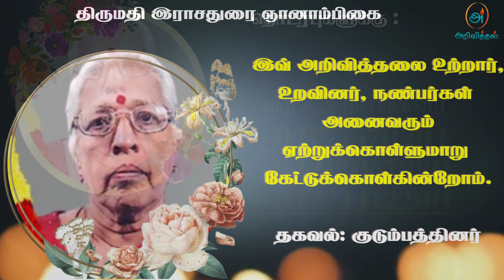Mrs Rajadurai Gnanambihai | RIP | Jaffna | Marana ariviththal | Death announcement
யாழ். கல்வயல் சாவகச்சேரியைப் பிறப்பிடமாகவும், வசிப்பிடமாகவும் கொண்ட இராசதுரை ஞானாம்பிகை அவர்கள்  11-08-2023 வெள்ளிக்கிழமை அன்று காலமானார்.அன்னார், காலஞ்சென்றவர்களான கந்தையா காசிப்பிள்ளை தம்பதியரின் அன்பு மகளும், காலஞ்சென்றவர்களான கந்தையா சின்னாச்சிப் பிள்ளை தம்பதியரின் அன்பு மருமகளும்,கந்தையா இராசதுரை (ஓய்வுபெற்ற வங்கி முகாமையாளர் தேசிய சேமிப்பு வங்கி-சாவகச்சேரி) அவர்களின் ஆருயிர் மனைவியும்,சுதர்ஜினி கலைச்செல்வன் (பிரதம கணக்காளர், வடமாகாண சுகாதார அமைச்சு), சுரேஷ்குமார் (City of Brampton - கனடா), சுபாஜினி முகுந்தன் (Reasearch Scientist - கனடா), ஞானராஜ் (தேசிய சேமிப்பு வங்கி - யாழ்ப்பாணம்) ஆகியோரின் அன்புத் தாயாரும்,கலைச்செல்வன் (பிரதம கணக்காளர் வட மாகாண சுகாதார சேவைகள் திணைக்களம்), நந்தா சுரேஷ்குமார் (Spectrum Health care system கனடா), முகுந்தன் (Network Analyst - கனடா), வினோதா ஞானராஜ் (ஆசிரியர் உடுப்பிட்டி, மகளிர் கல்லூரி) ஆகியோரின் அன்பு மாமியாரும்,கீர்த்திகன் (மருத்துவ பீட மாணவன், ஜெயவர்த்தனபுர பல்கலைக்கழகம்), வித்தகன் (யாழ்ப்பாணம் இந்துக் கல்லூரி), பிரணவன் (கனடா), லக்க்ஷியா (கனடா), அருண் (கனடா), ஆரணி (கனடா), அனுஜன் (கனடா), அபிசன் (ஹாட்லிக் கல்லூரி) அபிசனா (மெதடிஸ் பெண்கள் உயர்தர பாடசாலை), அபிதா (மாணிக்க வாசகர் வித்தியாலயம்) ஆகியோரின் அன்புப் பேத்தியும்,காலஞ்சென்றவர்களான குமார சாமி, தையல்நாயகி, சின்னம்மா, சிவபாக்கியம். சோமசுந்தரம், திருநாவுக்கரசு. கனகாம்பிகை ஆகியோரின் அன்புச் சகோதரியும்,கண்மணி, சுப்பிரமணியம், சிவனேஸ்வரன் மற்றும் காலஞ் சென்றவர்களான சின்னம்மா, சங்கரப்பிள்ளை. கைலாயபிள்ளை. கிருஸ்ணபிள்ளை, சுபத்திரா, தங்கராசா, தங்கவடிவேலு, நாகபூசணி, பூமணி ஆகியோரின் அன்பு மைத்துனியும் ஆவார்.

அன்னாரின் இறுதிக்கிரியை 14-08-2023 திங்கட்கிழமை அன்று அவரது இல்லத்தில் நடைபெற்று பி.ப 01:30 மணியளவில் சாவகச்சேரி கண்ணாடிப்பிட்டி இந்து மயானத்தில் பூதவுடல் தகனம் செய்யப்படும்.

தகவல்: குடும்பத்தினர்

நன்றி.